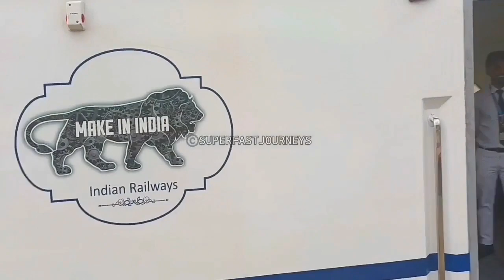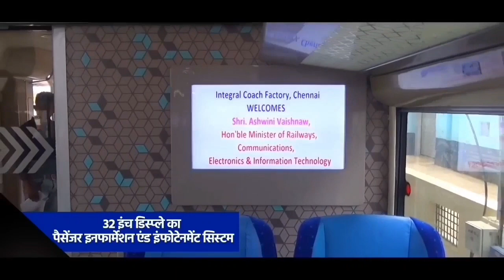थिक वेब स्विच टेक्नोलॉजी से 160kmph के रफ़्तार मे इस रूट पर जल्द दौड़ेगी वंदे भारत?Thik Web Switch